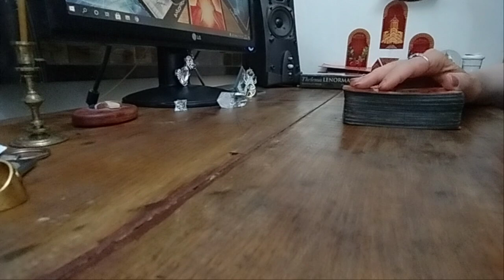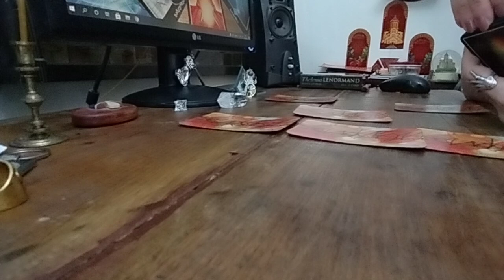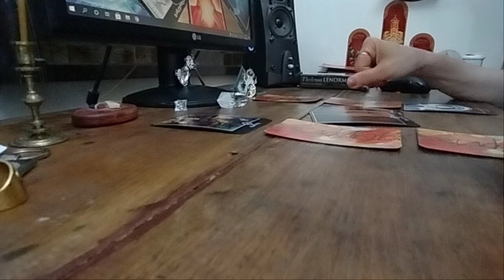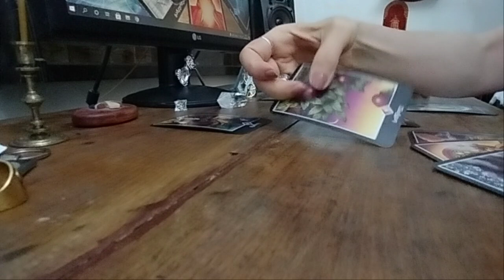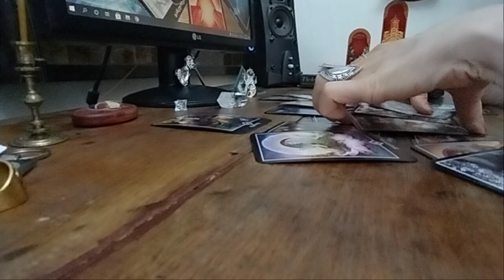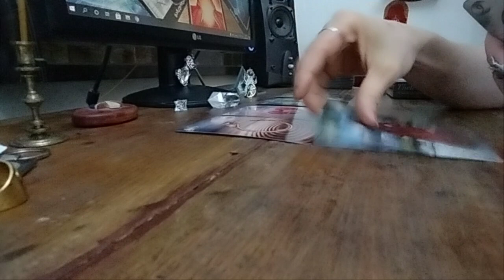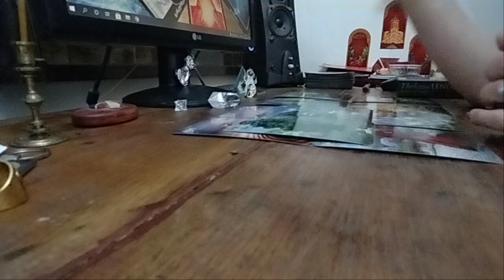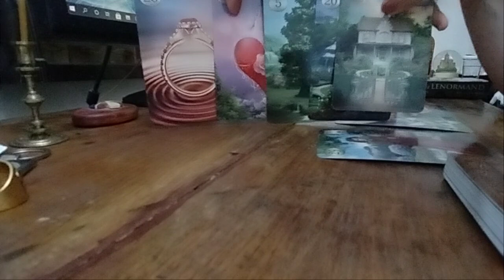.ჩაფიქრებული პიროვნება თქვენი საბედოა? 🥰🃏🃏🃏✨✨✨